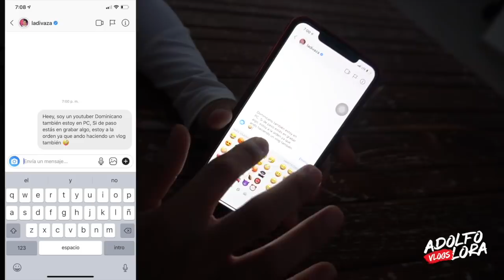¡LA DIVAZA EN PUNTA CANA! (Semana Santa 2019) Ep.1/2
▸¿Quieres que te mande saludos en el proximo video?👳 Solo comparte este video en la red social que mas utilizas y mándame una captura de pantalla en una de mis redes sociales y en el próximo video te veras en mi video! 👍